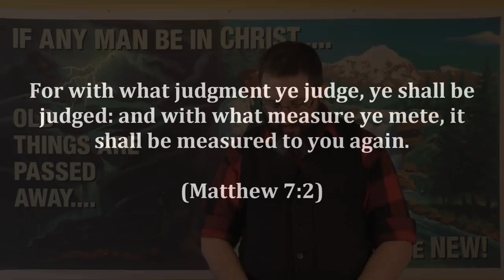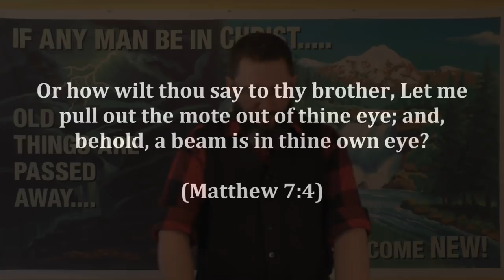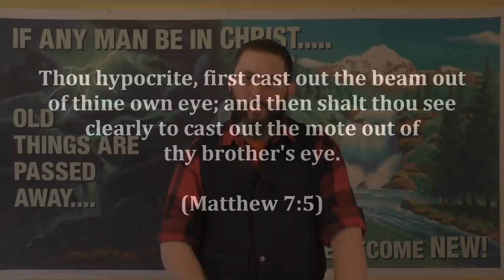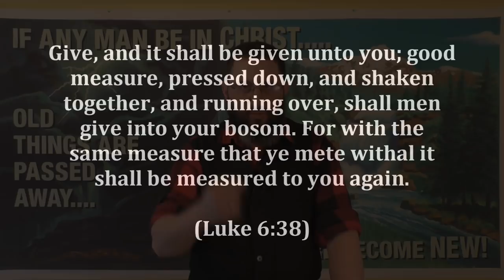CSOLP3: Judge Not Lest Ye Be Judged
Many people are not actually sure where the Bible says; "Judge not lest ye be judged". Find out the truth in this video!